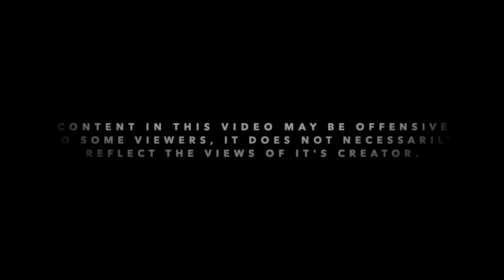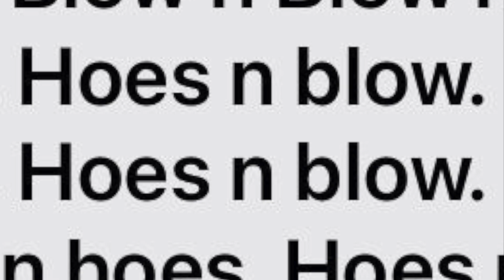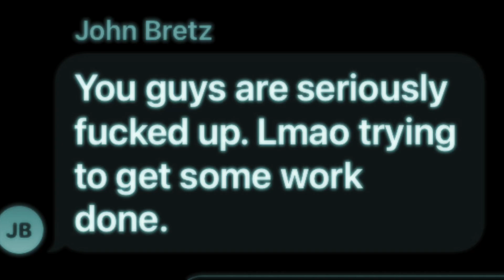555 Dancing Tommy 2 HD 1080p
mountain bike_new jersey